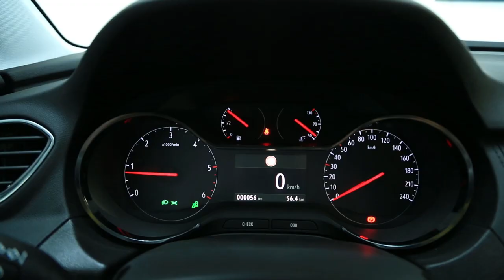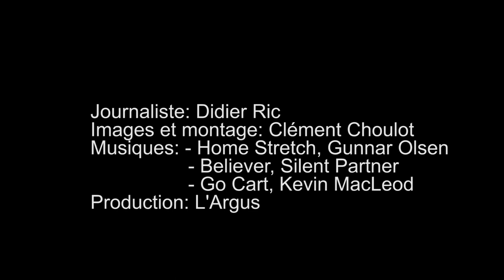Opel Grandland X vs Volkswagen Tiguan : premier duel des SUV familiaux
L'Opel Grandland X arrivera en concession à l'automne. Le nouveau SUV familial d'Opel affronte la référence allemande du segment, le Volkswagen Tiguan. Deux personnalités bien affirmées s'affrontent Plus d'infos